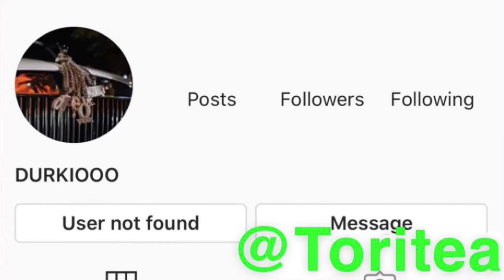Lil Durk Deletes his Instagram after death of King Von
Lil Durk deletes his Ig after death of King Von